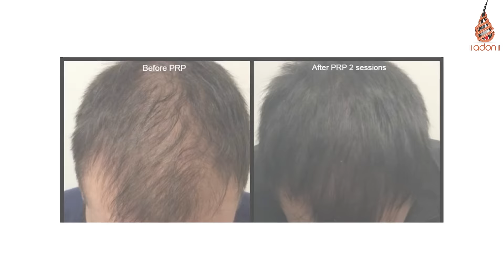Hair Regrowth In 3 Months? || Adonsidil Finstrong 2.5x Results || Minoxidil || Dr. Ashok Sinha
Is there a really dependable solution for hair growth? Our team has been asked the same question over and over again, and so far we look upto minoxidil as a reliable solution for the same! In this video, Dr. Ashok will talk about different reasons why we have laid our trust on minoxidil and it is non-shaky since years! We’ll hear a successful hair regrowth story from one of the adonosidil users and analyse for ourselves if it’s really something that you can depend on!

क्या बालों के विकास के लिए वास्तव में भरोसेमंद समाधान है? हमारी टीम से एक ही सवाल बार-बार पूछा गया है, और अब तक हम इसके लिए एक विश्वसनीय समाधान के रूप में मिनोक्सिडिल को देखते हैं! इस वीडियो में, डॉ अशोक विभिन्न कारणों के बारे में बात करेंगे कि हमने मिनोक्सिडिल पर अपना भरोसा क्यों रखा है और यह वर्षों से अस्थिर क्यों  है! हम एडोनॉसिडिल उपयोगकर्ताओं में से एक से एक की कहानी सुनेंगे और अपने लिए विश्लेषण करेंगे कि क्या यह वास्तव में ऐसा कुछ है जिस पर आप निर्भर हो सकते हैं! उम्मीद है आपको वीडियो पसंद आया आएगा।

We are the Adon Hair Care team led by Dr. Ashok Sinha who is a hair transplant surgeon and hair expert who has helped over 1000 people till date. We’ve been working since 2017 to provide the most authentic information based on credible scientific research and to help people across India solve their hair and skin problems.

Our Address:
ADON TRICHOLOGY CLINIC
Dr. Ashok Sinha
306, Cosmo Plaza,
Behind D.N. Nagar Metro Station,
Andheri West, Mumbai, Maharashtra - 400053

Hair Regrowth In 3 Months || Adonsidil Finstrong Results || Dr. Ashok Sinha